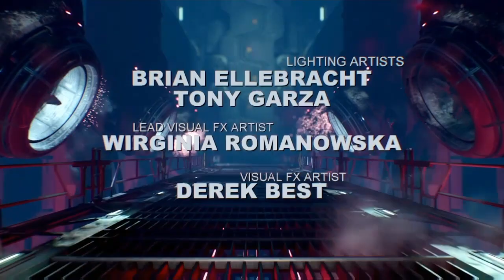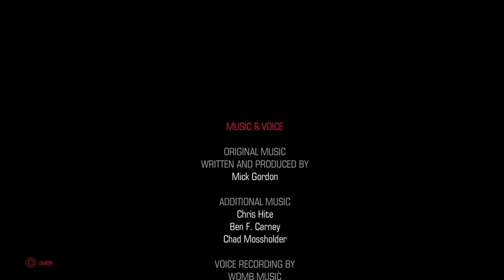Doom - Parte Final# Walktrougth Español Ps4